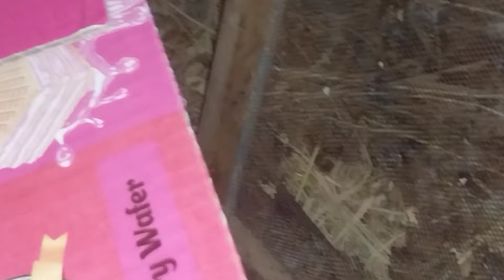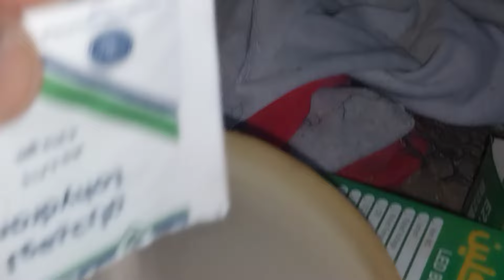استقبال دفعة جديدة من الرومى والكتاكيت الجميزة والبلدى على مكون سحرى كلنا بنرمية مطهر للامعاء من اول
استقبال دفعة جديدة من الرومى والكتاكيت الجميزة والبلدى على مكون سحرى كلنا بنرمية مطهر للامعاء من اول يوم